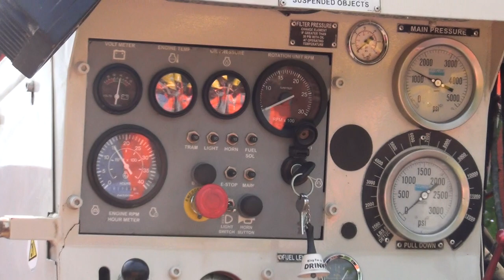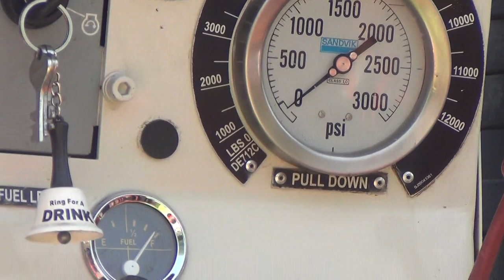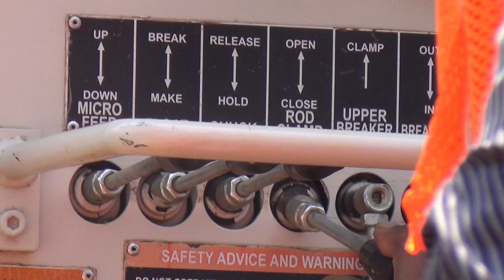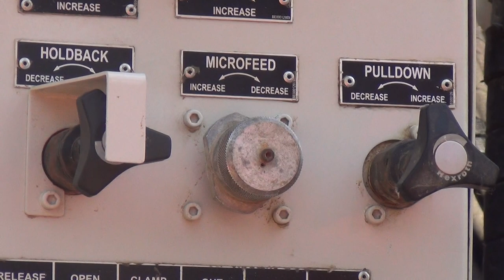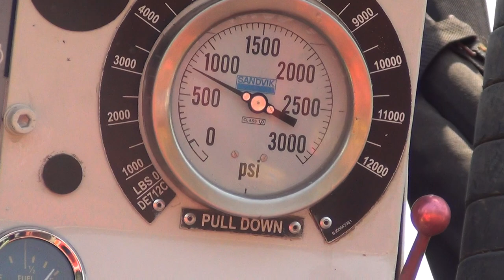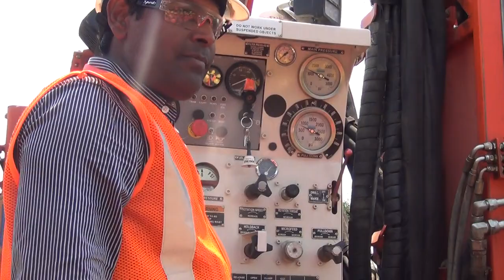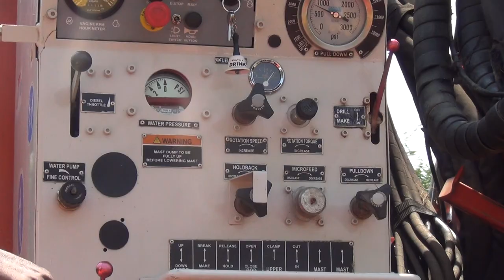Lecture on feed setting of Hydrostatic Rig of Sandvik make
Lecture on feed setting of Hydrostatic Rig of Sandvik make, explained by Mr Dayne Pocock and S.R. Balaji